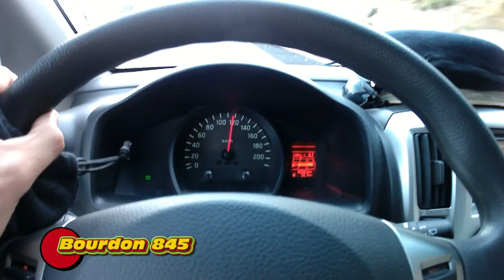Nissan nv 200 camper for ever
Nv 200 évalia road trip